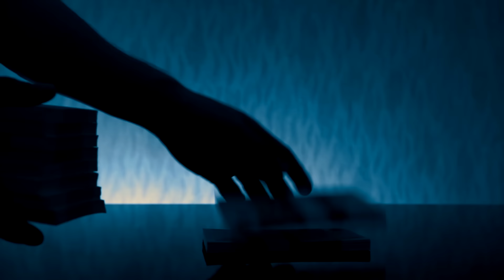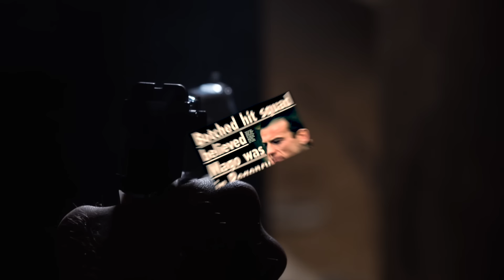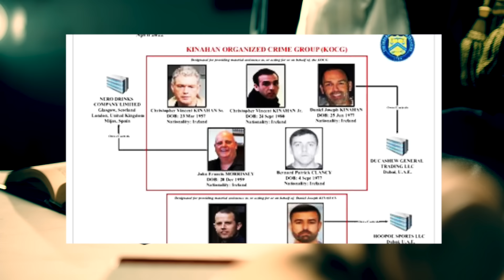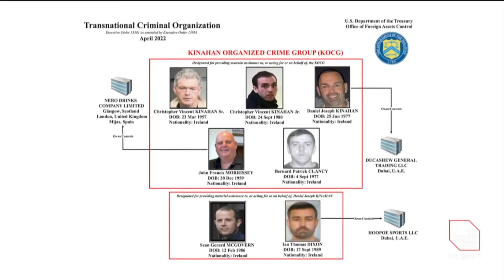The Insane Story Of Kinahan's Biggest Mystery: Wanted Sean McGovern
Sean McGovern - the right-hand man of Daniel Kinahan, one of the leaders of the infamous Kinahan Cartel.

While people are wondering why notorious drug lord Daniel Kinahan is still a free man, the bigger question should actually be why his trusted lieutenant Sean McGovern, currently remains at large.